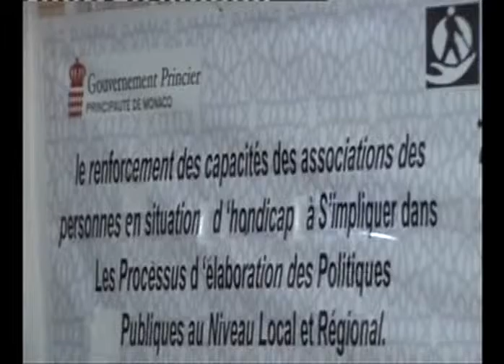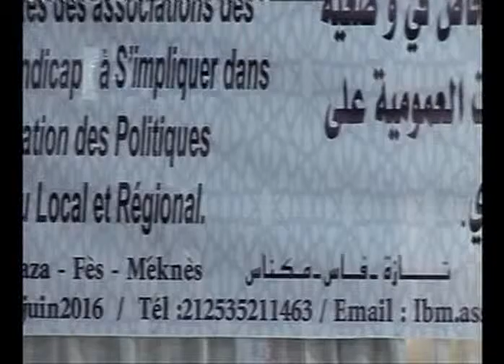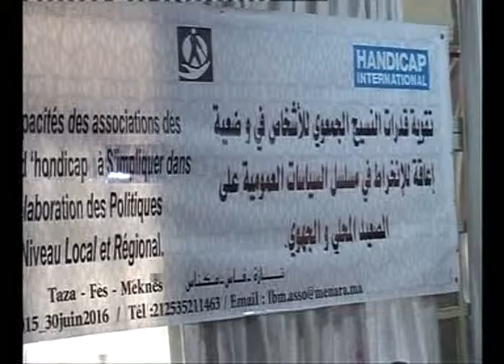تقوية قدرات النسيج الجمعوي للأشخاص في وضعية إعاقة للانخراط في مسلسل السياسات العمومية محليا وجهويا